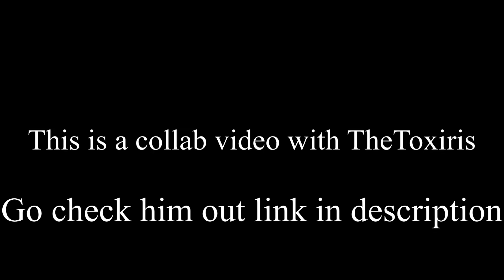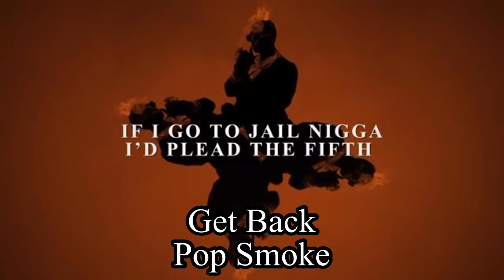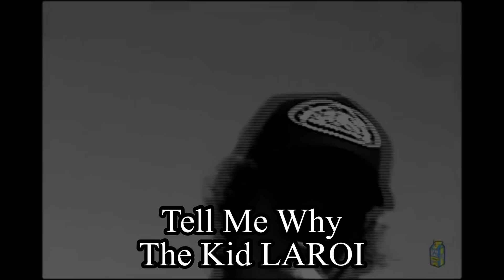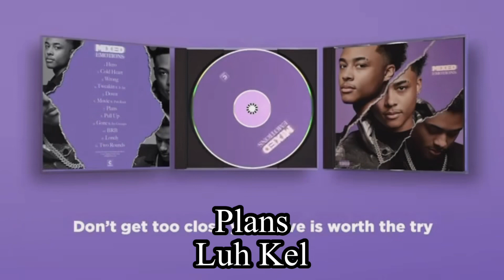Rap Songs With The Same Name Pt.2